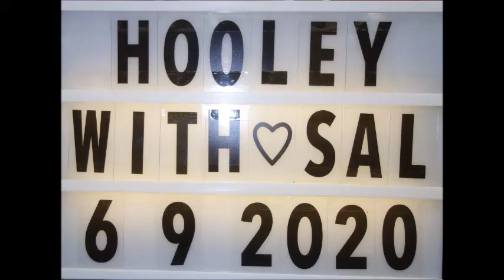Midnight Sky - Line Dance (by Carlton Thompson (USA) - August 2020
Choreographed by Carlton Thompson (USA) - August 2020
Wall: 96      Wall: 1      Level: Phrased High Intermediate

Event: Hooley at Da Men Mall USJ 6th Sept 2020